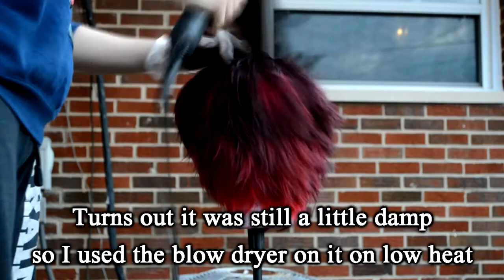Ruby Wig Tutorial | RWBY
Hey everyone! Here's a tutorial on how I dyed/styled my Ruby wig! This is actually something I've gotten quite a few questions on in the past, so since my original wig is in a really sad state, I decided to remake it! Hopefully you guys find this helpful. Let me know if you have any questions!

Intro/Outro Music:
Steerner & Martell - Sun